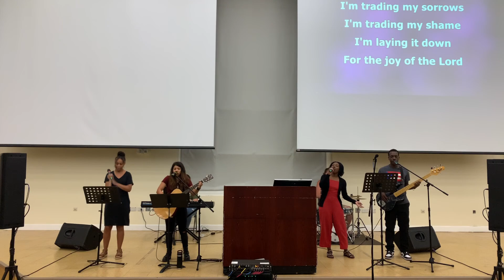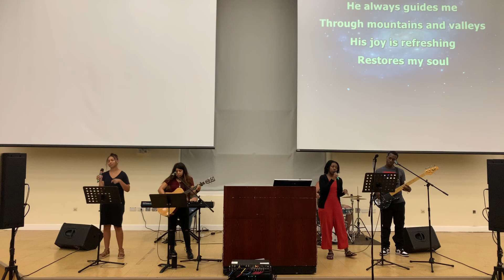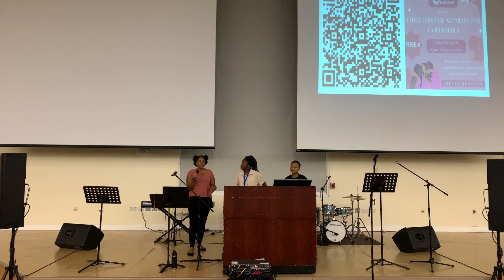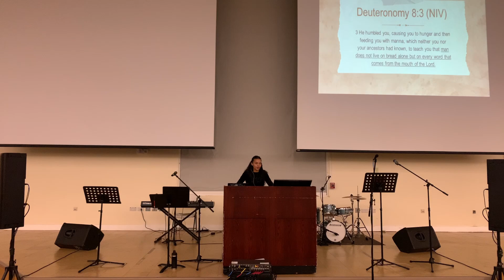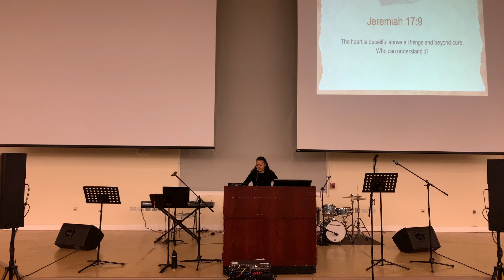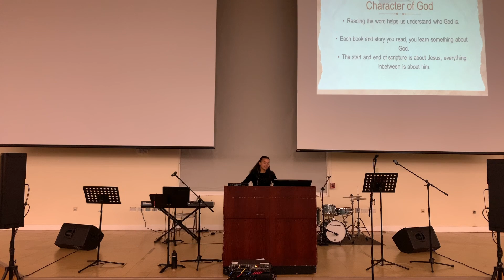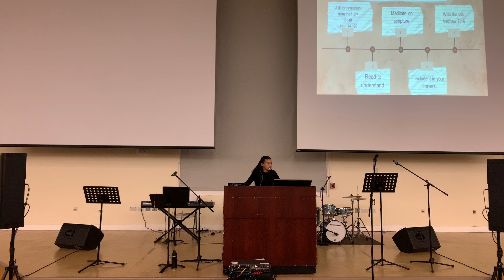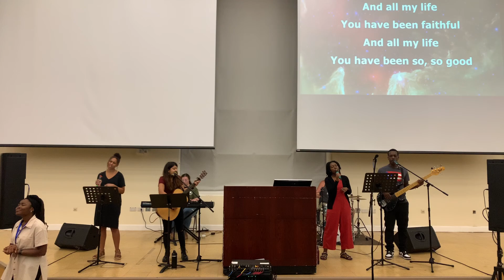Sunday Service March 3rd